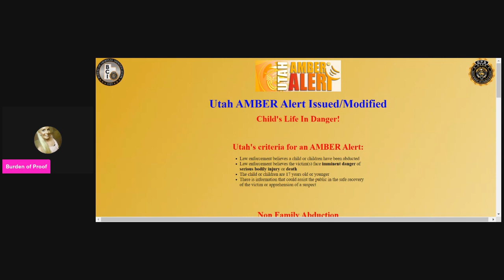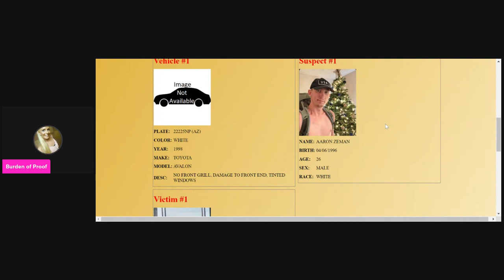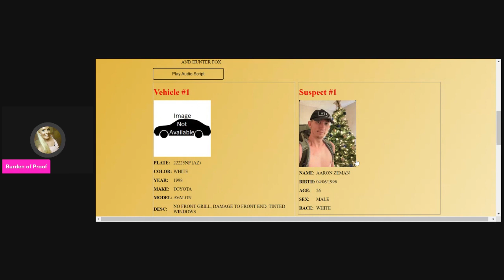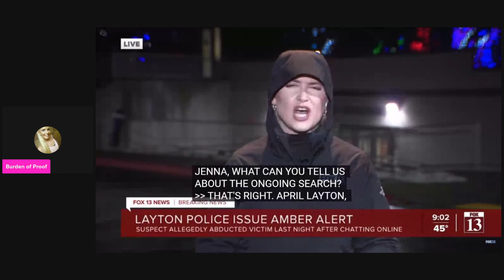Update: Utah AMBER ALERT - 13 Year Old Was Asked to Take Passport, Suspects Real Name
***UPDATE: 13 year-old Evan McConney has been found safe and the Amber Alert has been cancelled.  Victim and suspect were found in a car at a gas station in Grand Island, Nebraska.  Suspect Aaron Zeman is in custody, and we are working to reunite the victim with his family.
Thank you to everyone who shared this amber alert.